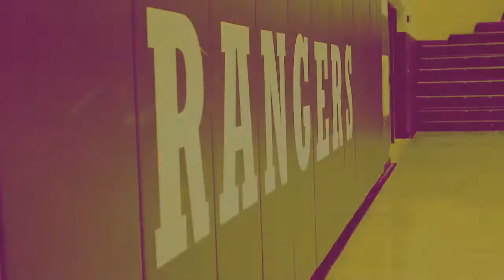Forest Hills Central Volleyball 2016 Conference Champions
By : Shane Sebuck